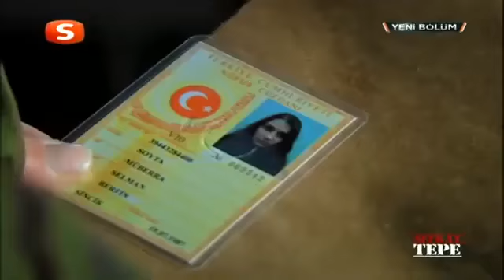Sungurlar Teröristlerin Kampini Basiyor